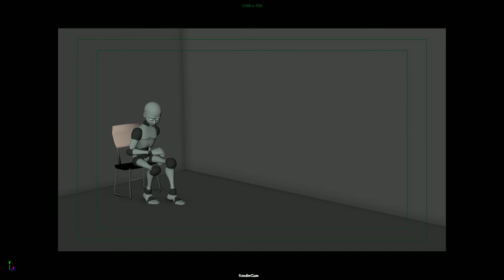Dunbar Hugh SittingToStanding Final 3DA2 2001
My third and final animation during Animation 2 Course